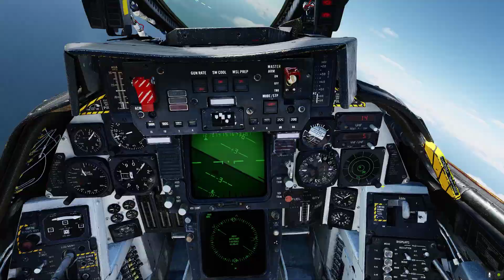Last flight with VF-154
LT Gucci in the Lead with LTJG Garmin as his RIO